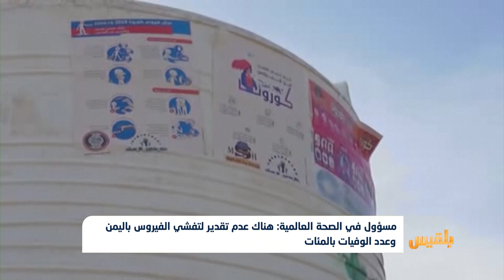مسؤول في الصحة العالمية: هناك عدم تقدير لتفشي الفيروس باليمن وعدد الوفيات بالمئات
رجح مدير الطوارئ في منظمة الصحة العالمية ريتشارد برينان، بلوغ عدد ضحايا فيروس كورونا في اليمن آلاف الإصابات ومئات الوفيات.
وقال برينان في تصريح نشرته وكالة أسوشيتد برس الأمريكية، إن ما يدلي به مقدمو الرعاية الصحية من شهادات، دليل على عدم تقدير السلطات لتفشي المرض، وهو ما يعيق الجهود المبذولة لإدخال الامدادات اللازمة لاحتواء الفيروس حسب قوله...